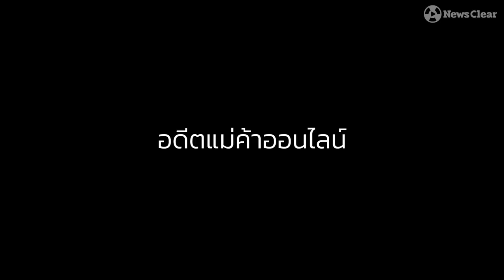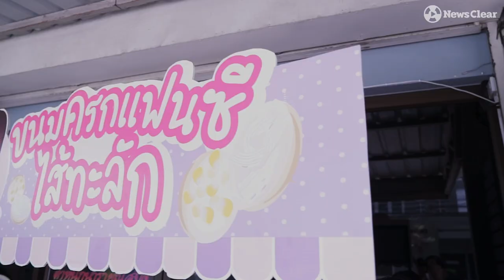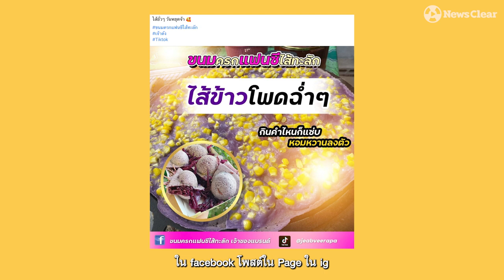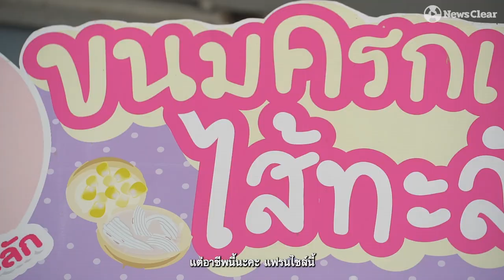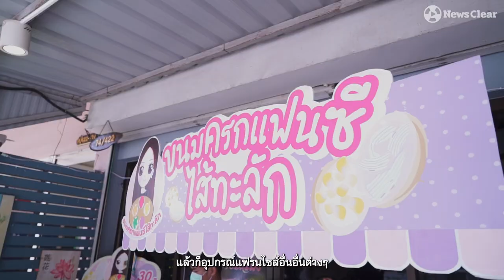1ปี 543 สาขาแฟรนไชส์ ขนมครกแฟนซีไส้ทะลัก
นั่งนับเงิน 500 กว่าสาขา ขนมครก 7 สีแฟนพาเลทเงินนับไม่ไหวจ้า
แม่ค้าสาว “ขนมครก” แคะเงินเป็นทองกองก่ายเงินล้านความรวยที่มาพร้อมกับความสวยสะดวกนัด(สอน)ครึ่งวันวันหมื่น+
“ขนมครกแฟนซีไส้ทะลัก”แฟรนไชส์มาแรงขายรวยใครจะซวยโดนโกง 14 ล้าน
วีรภา อิฐถารัตน์ (เจี๊ยบ) ตอนนี้เธอทำใกล้หมเแล้วจ้า เนี่ยแหละ “ขนมครกแฟนซีไส้ทะลัก” 7สี (เงิน) 7สี (ทอง) ถ้าคุณทำ